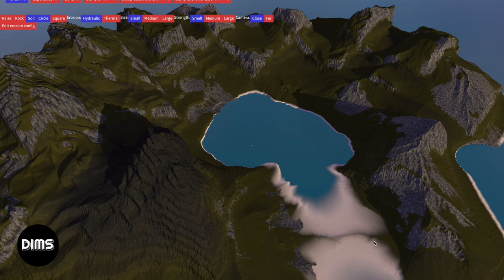Sculpting Terrain Using Hydraulic and Thermal Erosion With Rock Layers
Far from finished but in this early version of the terrain creation tool you can already make large landscapes in a few minutes. You add land by 'painting' out rock or soil. You use thermal and hydraulic erosion to shape the terrain in unique ways. As you erode the rock and soil it creates sediment that is transported into cavities or the ocean. It can even end up creating coastal beaches from sand.